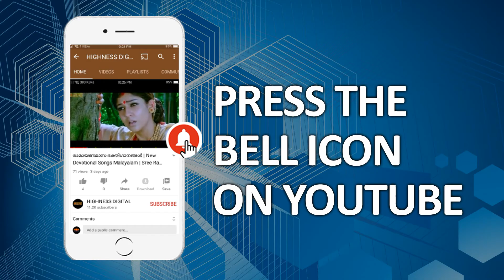Velu Velu Veluthoru Velupankalam Song Animation Super Hit Video Meenu Kadha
Hello! This is a new channel dedicated to fun & entertaining videos for kids.